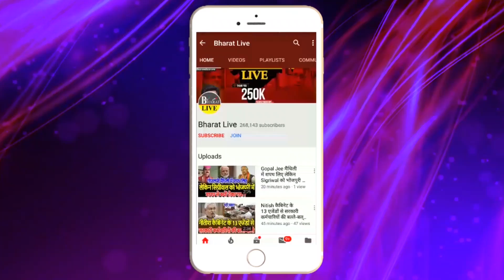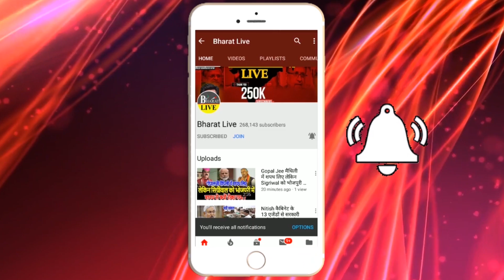खूँटा ठोक के "विश्लेषण" महंगा परी Nitish के चुप रहल! TEJ झोंका उनुकर कुर्सी छीन सकेला!